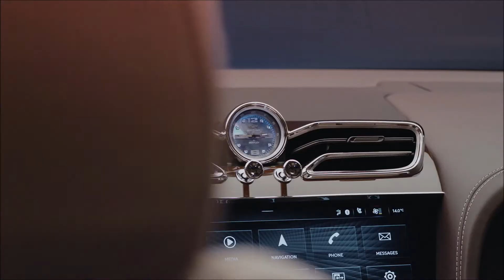New Bentley Bentayga V8 MY2021. Available Now in Bentley Padova.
L' attesa è finita: l'incredibile nuova Bentayga è arrivata nel nostro showroom ed è disponibileper essere scoperta ed ammirata.

In questo straordinario SUV si fondono in maniera perfetta un design iconico e distintiva, la  tecnologia automobilistica più evoluta e raffinata e performance potenti ed inaspettate,  in un modo unico che solo una Bentley riesce a combinare.